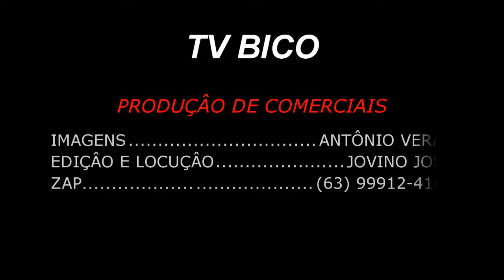COMERCIAL DA BRASIL MOTO.